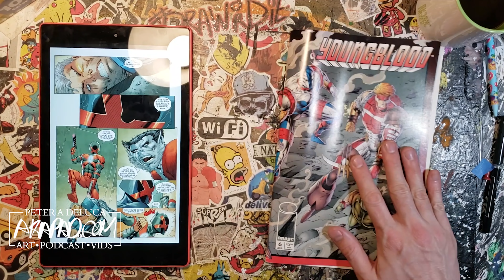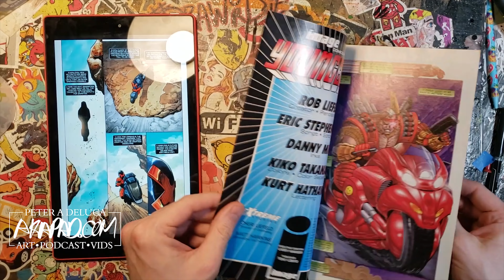MAJOR X IS NOT BETTER THAN YOUNGBLOOD #6 FROM 1994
People are flipping out over Major X as if the comics from the 90's never happened.